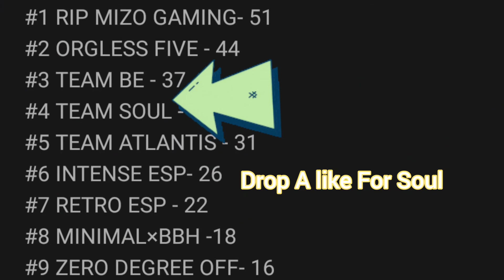SOUL Qualified❤- Viper Interview And Did SOUL Qualified? || SOUL In BGIS Tournament😮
Thanks For clicking on this video hope you enjoyed the video.

I am new On YouTube So Please Guys Support me 🙏